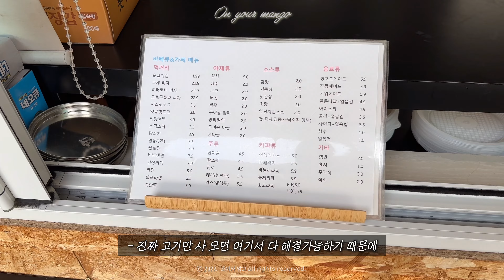망고 일기 Ep. 5 One fall's day / 구미 파이브캐럿 애견동반 바비큐 후기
[ follow me ]

[ equipments & others ]
Camera: Iphone 14 pro
Edit: Adobe Premiere Pro / vllo